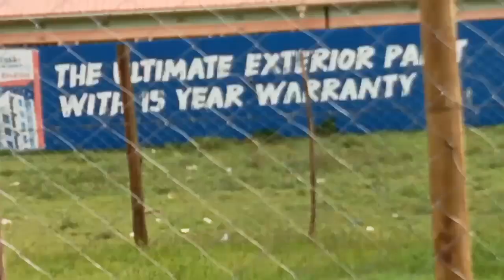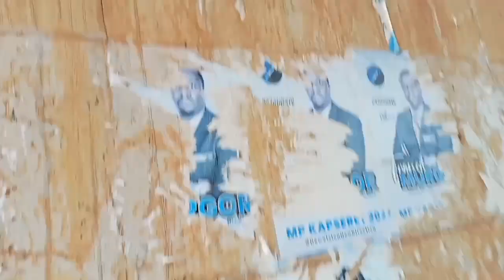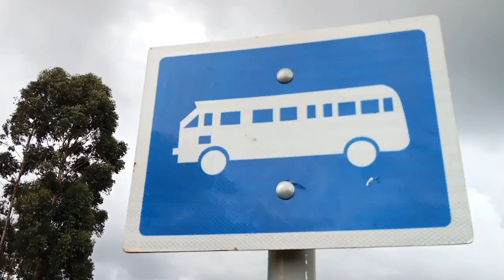How To Create Good Content On Streets Of Kenya.